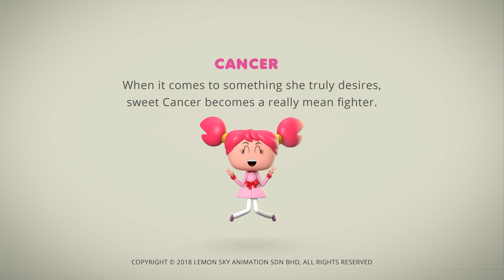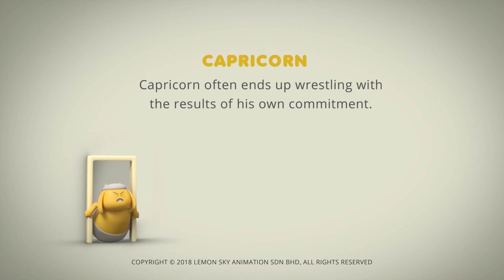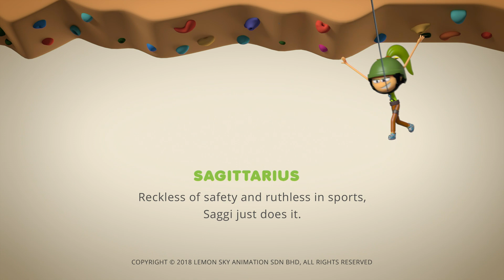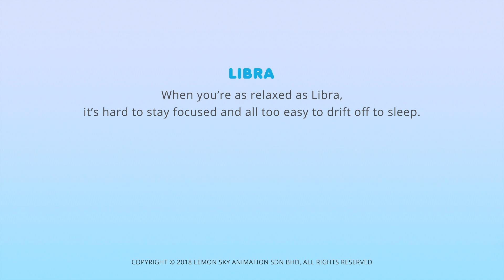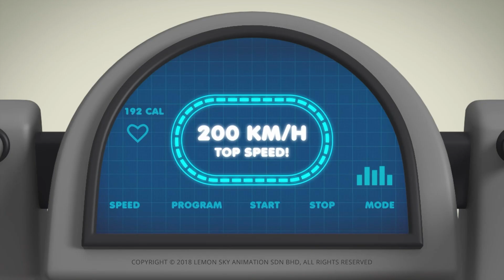여름 몸매 | 아스트로로지 | 어린이를 위한 만화 | WildBrain 한국어